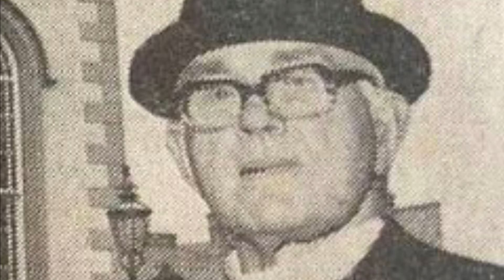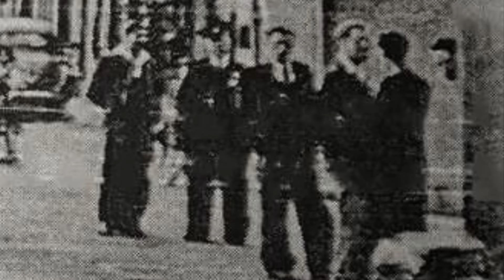The Corner Stone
Conal Montgomery The Corner Stone. The Corner Stone is a song I wrote about a local landmark in my hometown Killyleagh Co. Down Northern Ireland. It sits half in and half out of the wall on the corner of The Central Bar. Many many people have sat on or stood beside this stone over hundreds of years. This song is dedicated to all the lost souls and characters who, like myself, struggled with their trauma and addictions in life but found comfort in the stone while waiting on the bar to open to ease their suffering. The names I mention are real people and the things I mention really happened. These people were the life and soul of any session but im sure suffered behind closed doors. This is for them so they can be remembered and I'm sure and have been told by people in surrounding towns that the song will stir memories of characters in other towns everywhere. While filming a documentary about the People of Killyleagh and Shrigley by folk legend @Tommy Sands he told me people make places and that my music gives a voice to the voiceless.